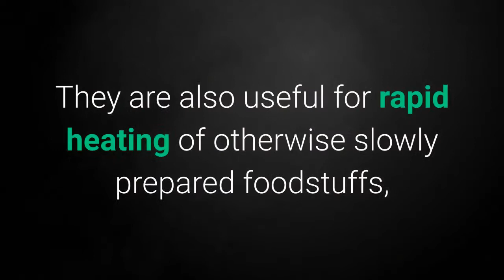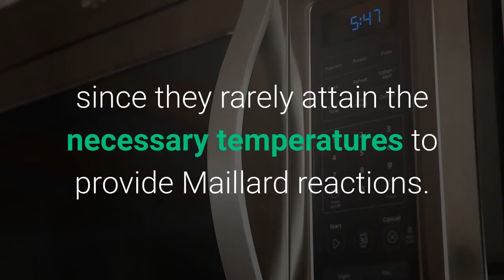best microwave oven for office use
Everyone wants space. The best microwave oven for office use makes it easy. A microwave is an electric oven that heats and cooks’ food by exposing it to electromagnetic radiation in the microwave frequency range.  This induces polar molecules in the food to rotate and produce thermal energy in a process known as dielectric heating.

Microwave ovens heat food quickly and efficiently because excitation is fairly uniform in the outer 25 – 38mm (1 – 1.5 inches) of a homogenous, high water content food item. Microwave ovens are a common kitchen appliance and are popular for reheating previously cooked foods and cooking a variety of foods.

They are also useful for rapid heating of otherwise slowly prepared foodstuffs, which can easily burn or turn lumpy when cooked in conventional pans, such as hot butter, fats, chocolate or porridge.

Unlike conventional ovens, microwave ovens usually do not directly brown or caramelize food, since they rarely attain the necessary temperatures to provide Maillard reactions.